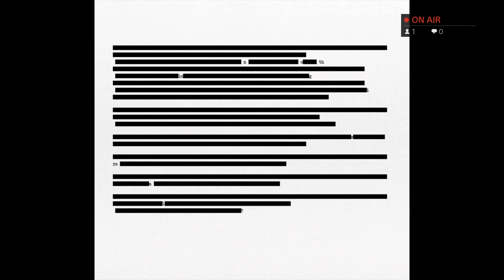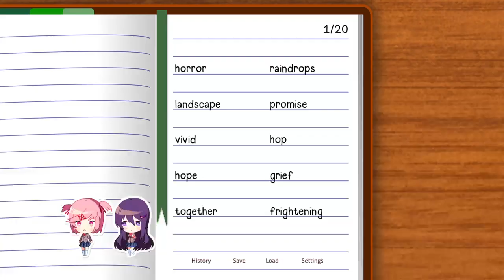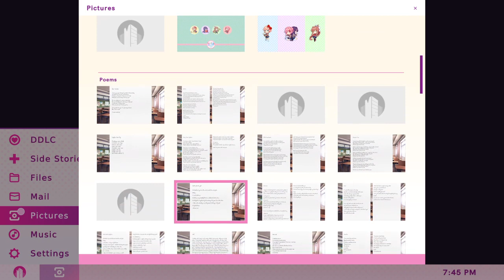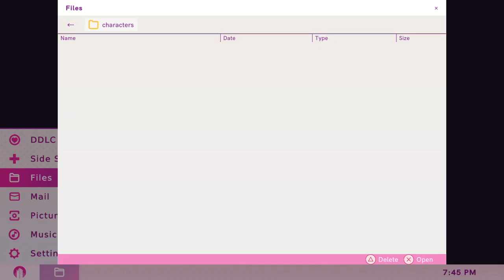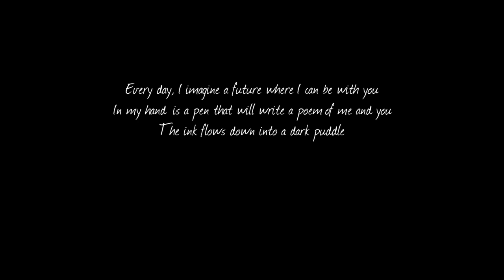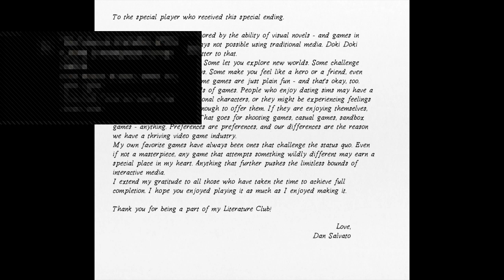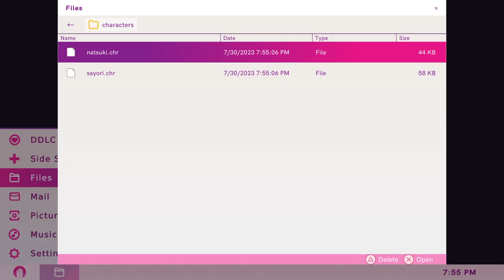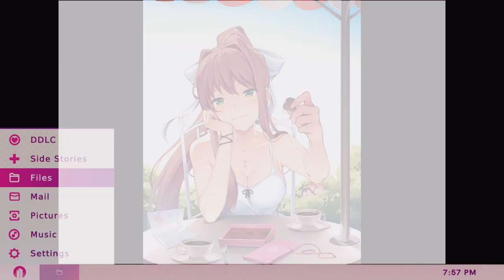Doki Doki Literature Club Plus! [Part 7 - Special Ending Run (2/2) + Quick End]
Got the Special ending, and I did another quick run of deleting Monika's file at the beginning to get more completions.